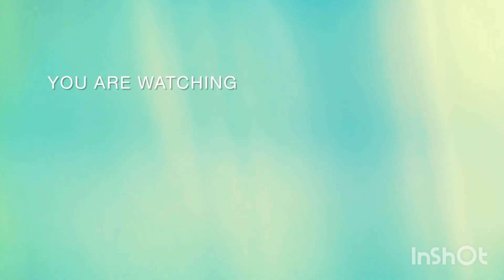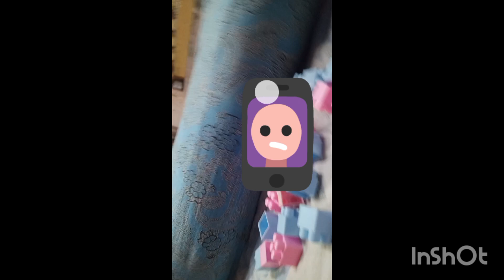make a camera stand with blocks in easy steps my artist work box#subscribe 😃😃😃😃😉😉😉😉🙂